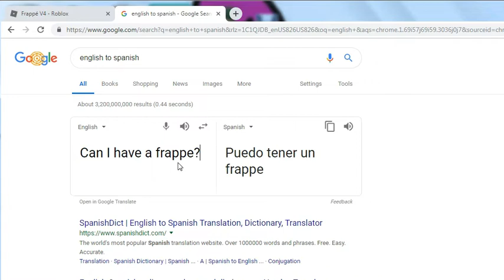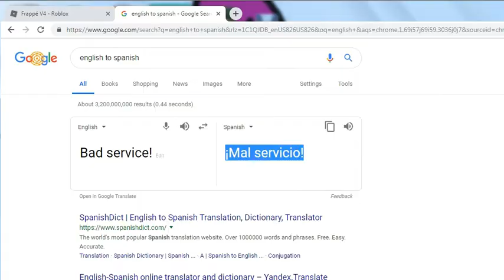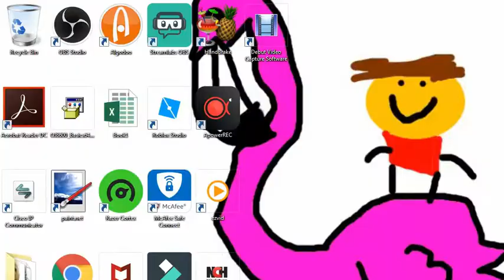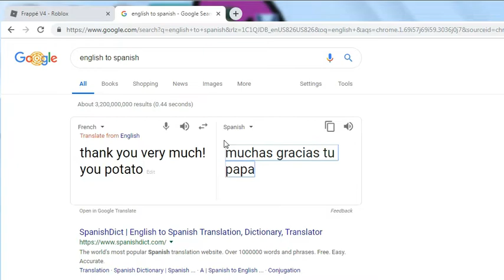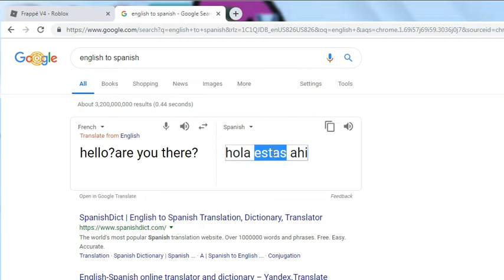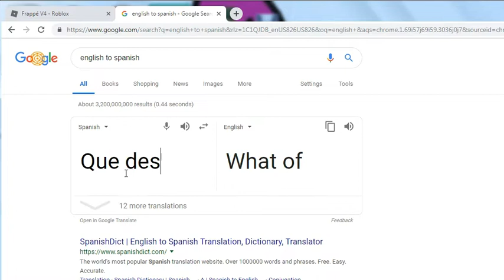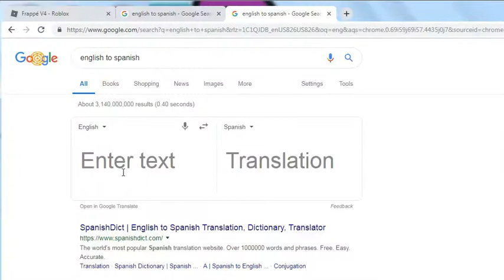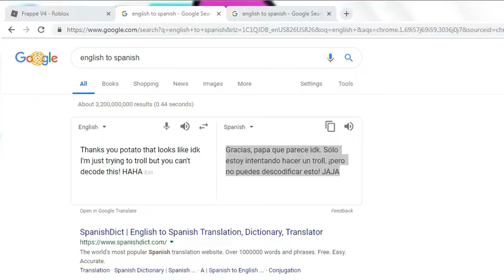Frappe Spanish Test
boom yeet boom